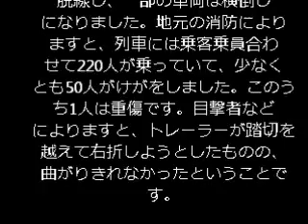アメリカ南東部列車と大型トレーラーが衝突「瞬間」 50人けが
アメリカ南東部で列車が踏切内で大型トレーラーと衝突して脱線し、少なくとも50人がけがをしました。

　アメリカ・ノースカロライナ州で9日、ニューヨーク行きの列車「アムトラック」が踏切内で立ち往生していた大型トレーラーと衝突しました。列車の先頭から3両が脱線し、一部の車両は横倒しになりました。地元の消防によりますと、列車には乗客乗員合わせて220人が乗っていて、少なくとも50人がけがをしました。このうち1人は重傷です。目撃者などによりますと、トレーラーが踏切を越えて右折しようとしたものの、曲がりきれなかったということです。